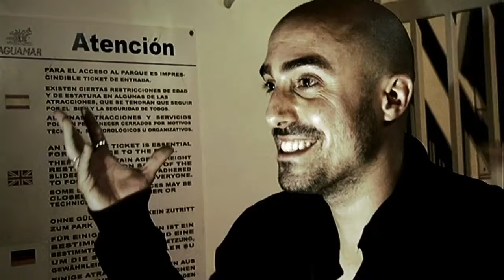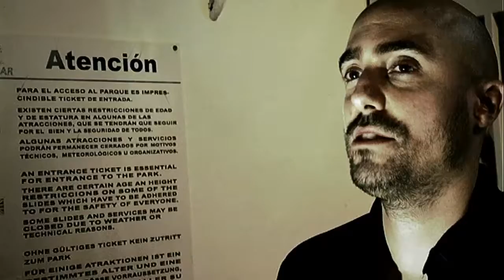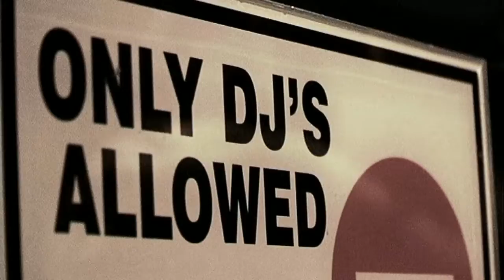We Love Ibiza 2010 Week 14 - The Fiction Episode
People don't believe lies because they have to, but because they want to. Misinformation, half-truths and myth with Funkagenda, Stephen Dewaele of 2ManyDJs and Technasia.

Featuring performances from Psychonauts, Funkagenda, Technasia and 2ManyDJs.